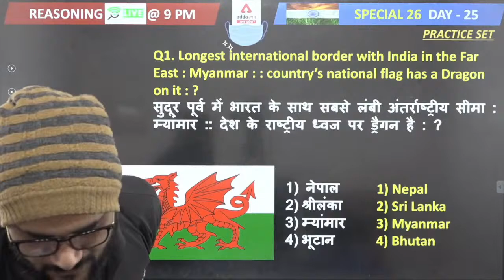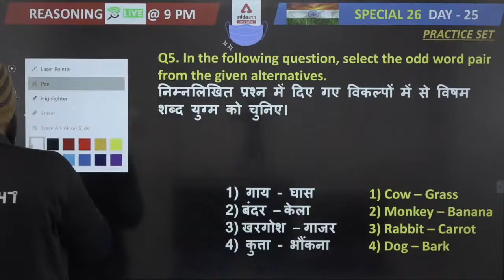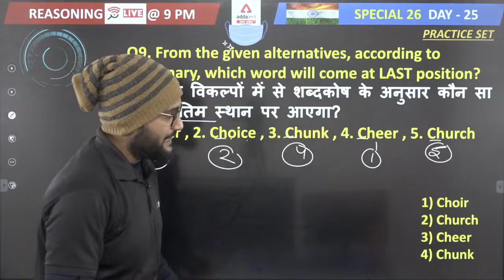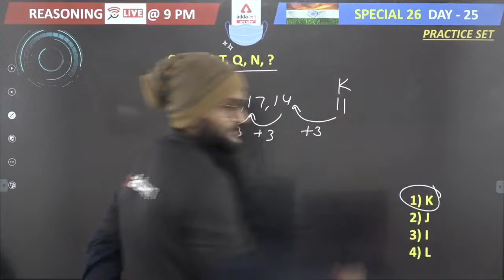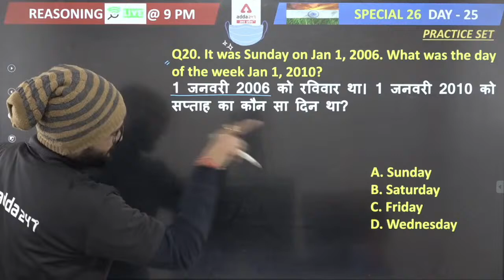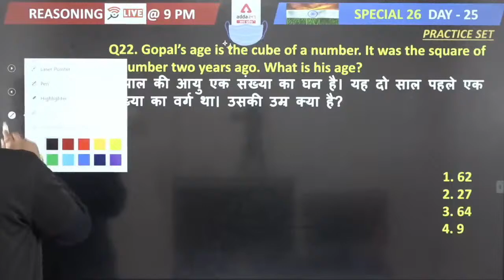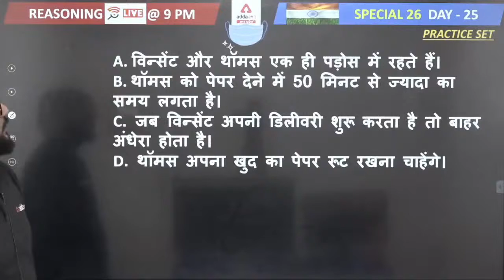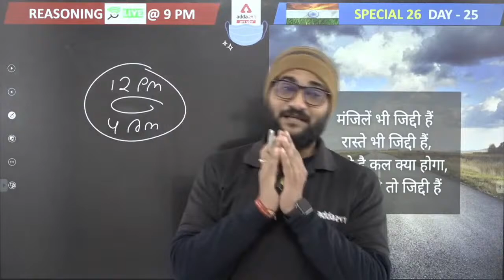UP Police Constable 2022 | UP Constable Reasoning | Test Series #7 By Lavish Sir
UP Police Constable 2022 | UP Constable Reasoning | BOOSTER DOSE Test Series #7 By Lavish Sir | UP Constable  Syllabus | UP Constable Previous Year Paper | UP Constable  Reasoning Syllabus 2022 | UP Constable Reasoning Class

Welcome to UP Adda247- UP Best Government Exam Preparation Channel. Prepare For UPSSSC PET, UPSI, UPPSC, UP TET, UP VDO, SSC GD Constable, UP Lekhpal, And Also Covers Allahabad High Court RO ARO Exam.

🔴UP Adda247 Live Classes Schedule:-
7AM:-सभी प्रतियोगी परीक्षाओं के लिए: CurrentAffairs
8AM:-UP Lekhpal: Hindi
9AM:-UP Lekhpal: Polity
10AM:-UP Lekhpal Maths
11AM:-UP Lekhpal: Static GK
12PM:- UP Lekhpal: History
1PM:-UP Lekhpal, UPPCL: Gramin Parivesh, Accountancy
3PM:-UP Lekhpal: Science
4PM:-UP Constable: Hindi
5PM:-UP Constable: Polity
6PM:-UP Constable: Static GK
8PM:-UP Constable: CurrentAffairs
9PM:-UP Constable: Reasoning
10PM:-UP Constable: Geography

1. Learn from the best faculties
2. In-depth analysis
3. Exam planning strategy
4. Best question solution
5. Time management